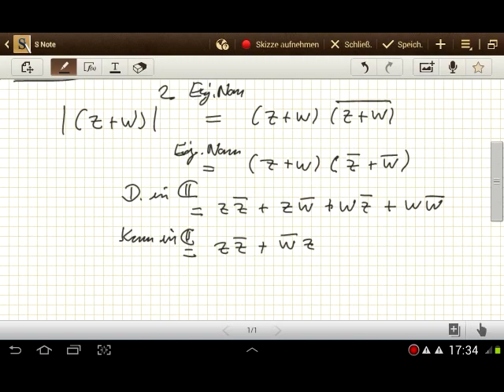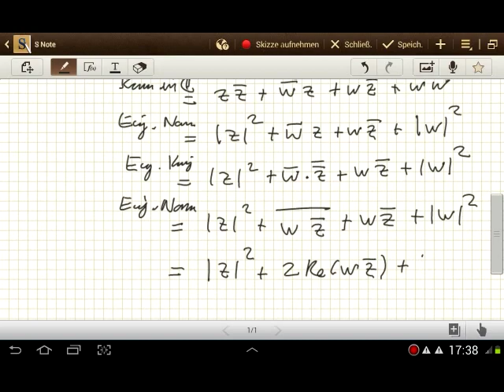Beweis zu: D-Ungleichung für Komplexe Zahlen